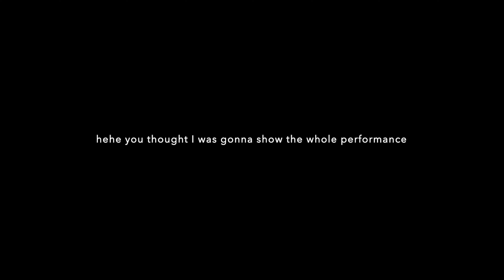leading up to show day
Hey yall, this is a silly little video of me preparing for the Black History Month concert. It's low stress but a good time so I hope you enjoy!